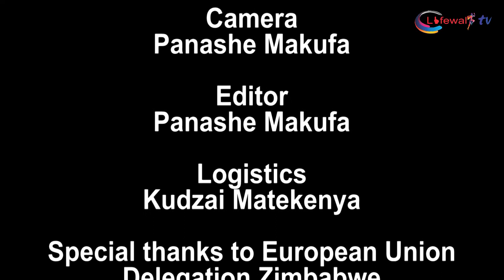Consul of Republic of Belgium on Lifewalk TV during the EU Film Festival Harare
Consul of Republic of Belgium on Lifewalk TV during the EU Film Festival Harare . Bulawayo Film Festival coming soon.